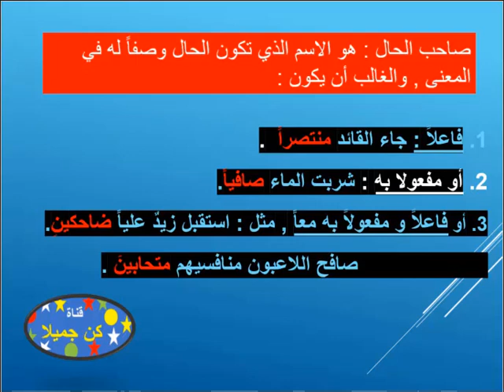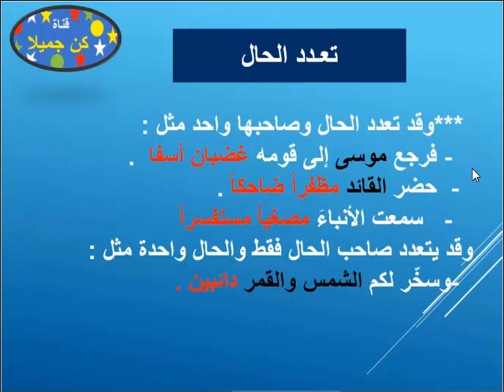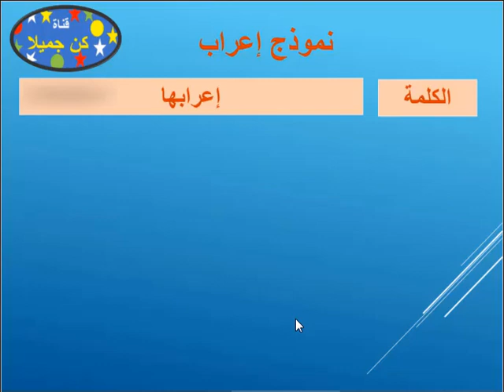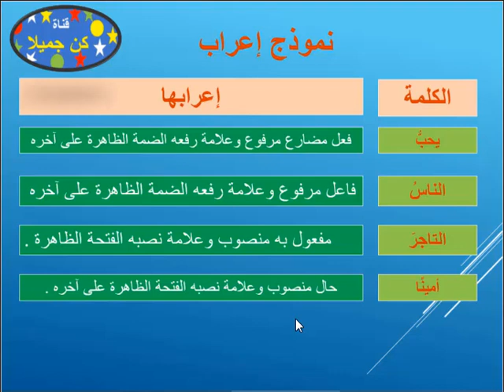الحال مفردة التراكيب المستوى السادس ابتدائي